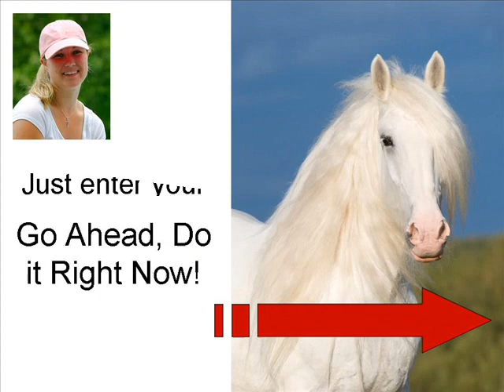#1 Secret to Making ANY Horse Stunningly Gorgeous Super FAST!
How to grow a long, thick, luxurious mane and tail on ANY horse up to 250% Faster!